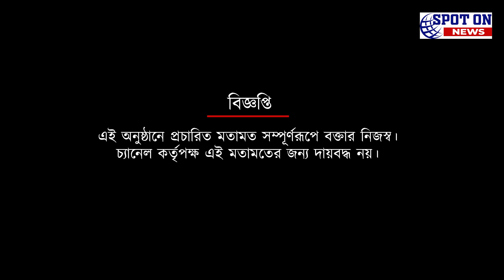কলকাতার মাঠে আবারও রিপিট হবে এই ফলাফল কলিঙ্গতে ম্যাচ শেষে হুঙ্কার ওড়িশা সমর্থকদের | Spot On News